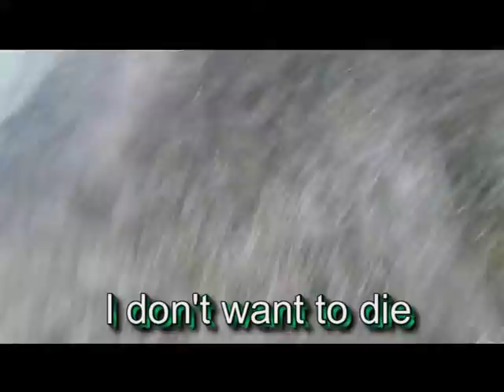The meeting trailer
Homework
Maczkó Levente
Szabó Milán